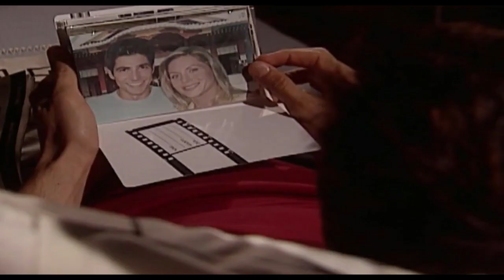Laços de Família, capítulo 09/11 terça-feira. Viriato Funciona! Emma recebe ligação inesperada!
Helena conversa com  Ivety e fala que  Camilla não fala com Íris e pouco fala com ela e que o clima esta horrível.
Ivety diz que não concorda dela ter pedido um tempo a Edu.
Helena diz que Edu precisa deste tempo...
Ivety quer  saber se Camilla tem visto Edu?
Helena diz que se deu conta que gosta mesmo de Edu.
Ivety completa e diz que não parece  já que ela está mais preocupada com Camila do que com seu Amor por Edu.
Ivety diz que a amiga deve ir a luta e que está renunciando Edu...
Pessoas apaixonadas não tem medidores no peito e que ela não deveria se acovardar.
Viriato quer saber do médico se ele voltará a funciona.
O médico  diz que ele não tem problema algum que e emocional e que ele deve procurar um psicólogo.
O medico diz que passará um remédio para ajudar uma injeção que o resultado e satisfatório.
Marta conta a Severino que pegou Pedro com Cíntia que ele ficou com muita raiva.
A mãe de Cintia chega e quer saber se está tudo bem?
Severino diz a Pedro que tem um fornecedor para falar com ele e pergunta se está acontecendo algo?
Stela pergunta o que Edu tem?
Ele diz que não está legal e que esta respeitando o tempo que Helena pediu.
Alma escuta tudo...
Stella diz que Helena deu um tempo para ele pensar neste triângulo amoroso.
Stella se ele está gostando de Camilla e que Helena deu esse tempo para ele ter respostas...
Alma conta a Danillo a novidade e diz que Deus ouviu suas preces...
Clara vai ver o emprego na loja do shopping.
E Clara sente que o gerente se engraçou com ela...
Na clínica Helena ja está de saída.
Ao chegar em casa o telefone tocando e é Edu na secretaria eletrônica que fica muito mexida.
Viriato diz que esse remédio irá ajudar  e que ele precisa de um psicólogo e que hoje e o grande dia.
Ele diz que eles vão passar a noite fora e que Laerte ficará com Raquel.
Ivety aparece toda arrumada e Viriato diz que ela está linda...
Ivety diz que não quer saber onde eles vão que prefere uma surpresa.
Clara fala que acha que uma das lojas vai rolar, Clara diz que quer mesmo e ser gerente...
E rola um clima já que Nina esta dormindo.
Cica chega para levar um livro para Edu.
Alma diz que está na hora de Miguel tentar algo pois Edu e Helena deram um tempo.
Viriato entra no motel Ivety vibra.
Viriato leva Ivety no colo os dois estão na cama.
Na casa de MIGUEL sua mãe faz palavras cruzadas, Ciça chega bem animada entra no escritório do pai toda pimpona...
Ela conta que Helena e Edu deram um tempo...
Ela fala toda feliz...
E que este é o momento certo para atacar...
Miguel diz que não tem cabimento algum e eles não devem intervir nesta historia que as coisas não são assim devem acontecer naturalmente.
Ingrid liga para filha e diz que está muito preocupada e que com mais alguns dias estará tudo resolvido.
Zilda diz a Helena que Camilla não vem jantar...
Helena está pensativa.
Edu tbm pensa nela e pensa em ligar mais desisti e olha fotos de Helena e ele juntos...
No motel Viriato e são só  amor...
Ela pergunta se ele quer ajuda??
Ela pega uma camisola e se troca...
E fica esperando Viriato que sai do banheiro e diz que esta tudo ótimo...
Os dois vão para cama, na sequência estão na banheira e Viriato pergunta se Ivety ta cansada? Viriato diz que está feliz por ter dado prazer a seu porto seguro...
Ivety diz para eles fazerem amor na banheira.
Pela manhã  Danillo fica com ciúmes de Rodrigo.
Ivety conta da sua noite de Amor que o motel era maravilhoso e que foi Laerte que deu a dica do motel..
Viriato conta como foi a noite maravilhosa.
Alma reclama que um fornecedor falou que ele foi ignorante com ele.
Pedro está com a cabeça longe ...
Alma pergunta o que ou quem  está o assustando?
Ele diz que não sabe do que Alma está falando...
Ele diz que não é nada ...
Alma vai embora...
Silvia vai ao advogado e diz que mostrará para todos quem é o Pedro.
Na clínica Ivety diz que nem consegue trabalhar depois da noite de ontem.
Helena diz que está sofrendo tanto.
Viriato diz que precisa comprar um cano novo.
CAMILLA chega no Haras, Camilla diz que montar ajuda a pensar .
Alma e Rodrigo cavalgam juntos e Alma diz que está feliz, ela diz que a situação de Edu e Helena está se resolvendo e que os sobrinhos querem saber sobre seus bens e isso a deixa desconfortável.
Emma está feliz com o fogão novo e Pascoal acha uma extravagância fogão e máquina nova junto.
O telefone toca e é Maurinho Emma e Pascoal ficam nervosos...
Cíntia diz que sairá com Romeu.
Pedro diz que ajudará Camilla montar quando Iris chega e pergunta se pode cavalgar com eles e Camilla diz que irá cavalgar sozinha.